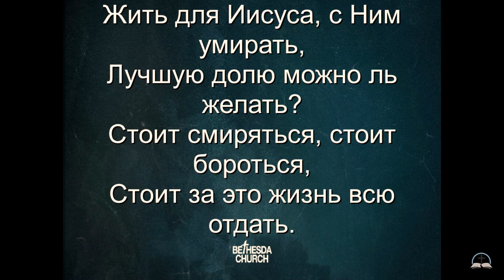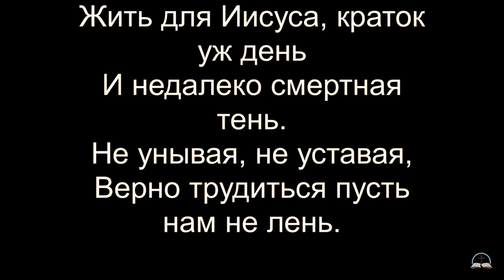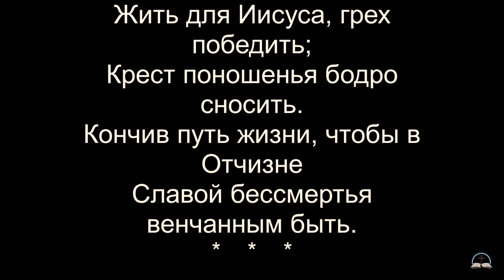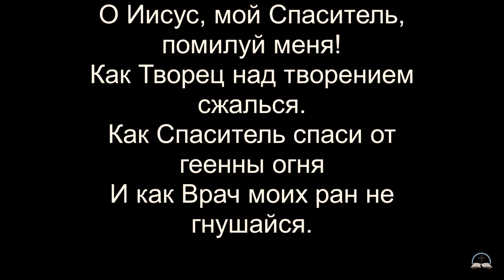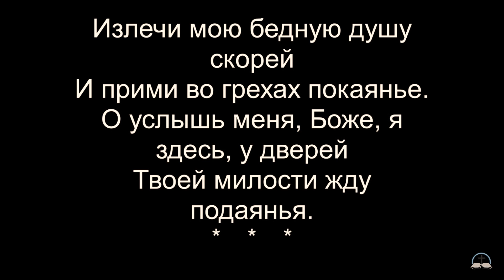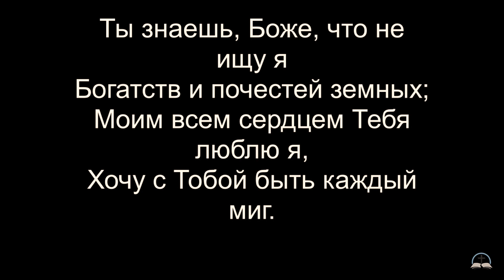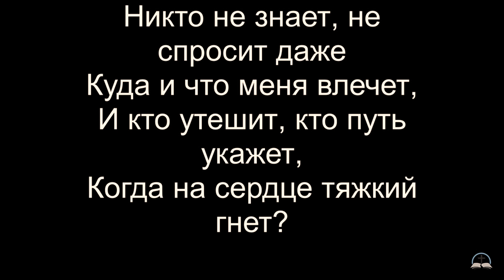9 Января 2024 год - Вторник Вечер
Вифезда Христианская Церковь
0:00 Приветственное слово
3:38 Молитва
6:58 Псалом - Жить для Иисуса, с Ним умирать
10:09 Проповедь
25:50 Молитва
32:00 Псалом - Научи меня Господи славить Тебя
35:46 Проповедь - Павел Ярощук
57:36 Молитва
1:11:51 Псалом - Ты знаешь Боже мое желанье
1:16:17 Проповедь - Иван Стрельчик
1:47:35 Молитва